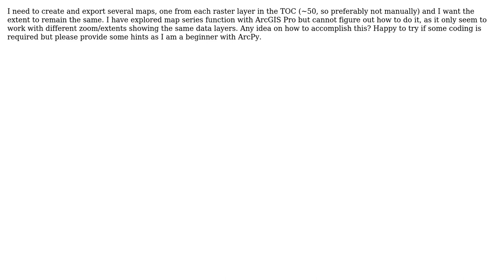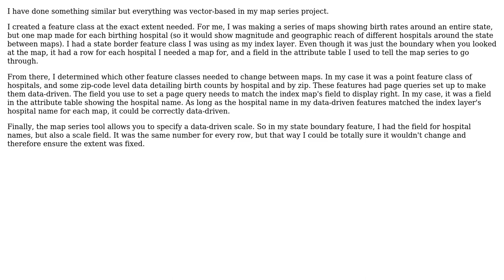GIS: Map atlas from multiple layers but same extent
With thanks & praise to God, and with thanks to the many people who have made this project possible! | Content (except music & images) licensed under CC BY-SA | Music | Images & others | With thanks to user Vince user rachel.passer user dorakiara and the Stack Exchange Network Trademarks are property of their respective owners. You are responsible for your own actions.